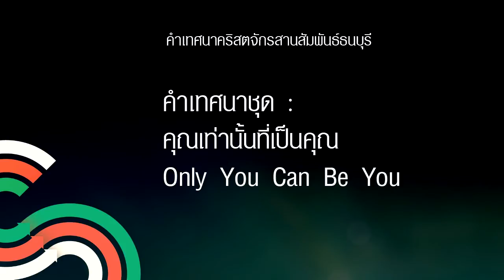ส่วนที่ 3 ค้นหาความสามารถทางธรรมชาติของฉัน @Nexus Thonburi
คำเทศนา วันที่ 16 มีนาคม 2014 โดย อ.ศรัณย์ ลีฬหเกรียงไกร
คำเทศนาชุด S.H.A.P.E คุณเท่านั้นที่เป็นคุณ
ส่วนที่ 3 ค้นหาความสามารถทางธรรมชาติของฉัน

คำเทศนานี้เป็นส่วนที่ 3 จากทั้งหมด 5 ส่วนของชุด "คุณเท่านั้นที่เป็นคุณ (Only You Can Be You) ซึ่งประกอบไปด้วย 5 คำหลักคือ S.H.A.P.E

แนวคิดหลักของคำเทศน์ชุดนี้เรานำเนื้อหาของ Saddleback Church มาปรับให้เหมาะสมกับบริบทของประเทศไทย